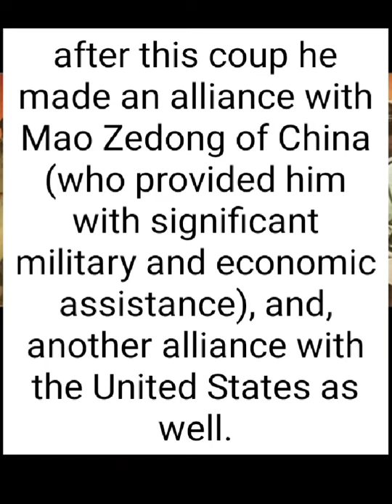#2 July 22 in History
daily history, July 22.

July 22, 1952: Poland adopts Communist-imposed Constitution of 1952.

July 22, 1971: Sudanese military counter-coup under premier Numeiry,
They countere a pro soviet coup lead by hashem al atta.